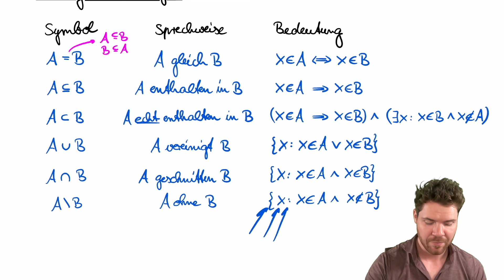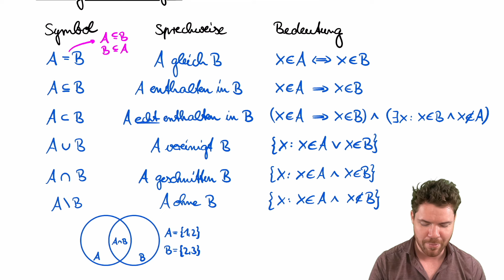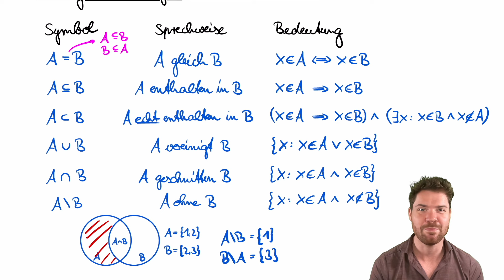Mengenbeziehungen | Teilmenge, Vereinigung, Schnitt, Mengendifferenz, Komplement (Symbole+Bedeutung)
In diesem Video besprechen wir alle wichtigen Mengenbeziehungen, die du für das Studium drauf haben solltest. Zu jeder Mengenbeziehung schauen wir uns die Schreibweise, Sprechweise und die logische Bedeutung an. Zu den am häufigsten verwendeten Mengenbeziehungen gibt es auch schon in diesem Übersichtsvideo jeweils kleine Beispiele!

THEMENKURSE

MODULKURSE

Mein Taschenrechner

Mein Tafelwerk

Möchtest du mich unterstützen?